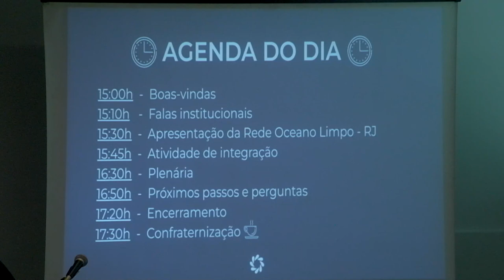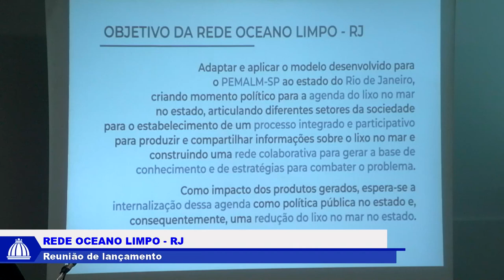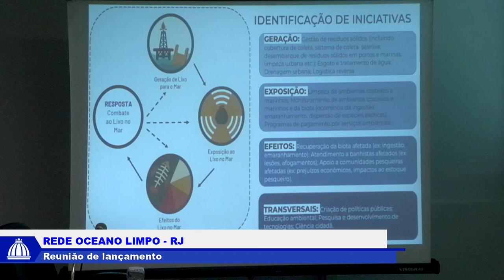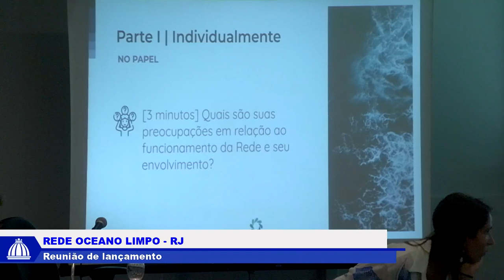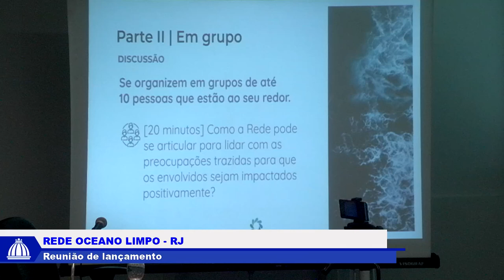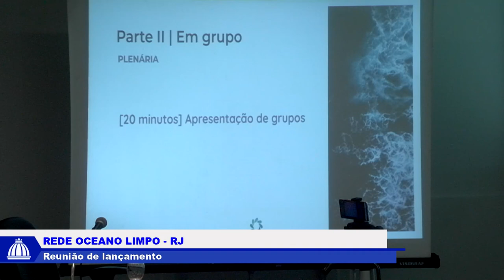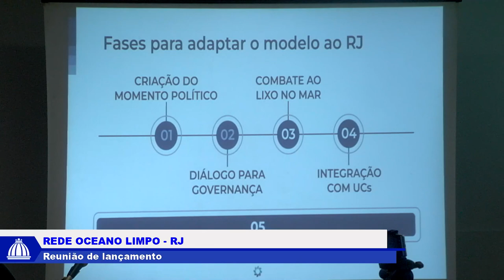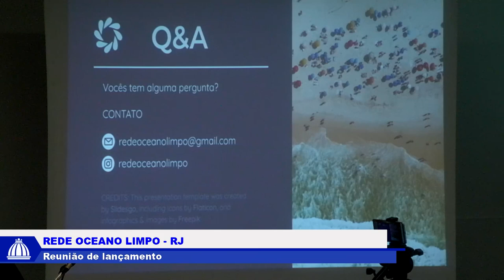Lançamento Rede Oceano Limpo